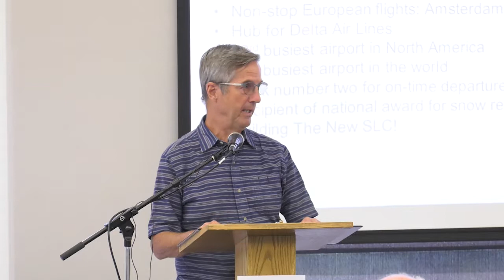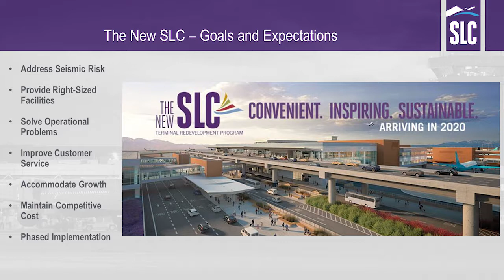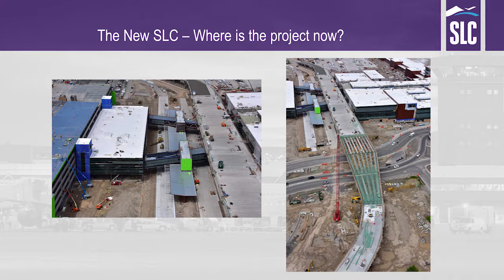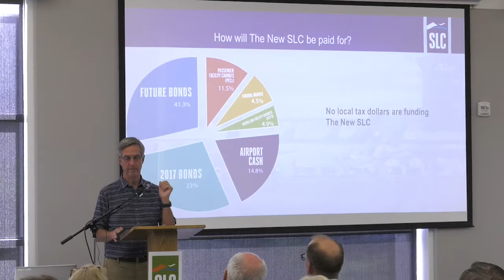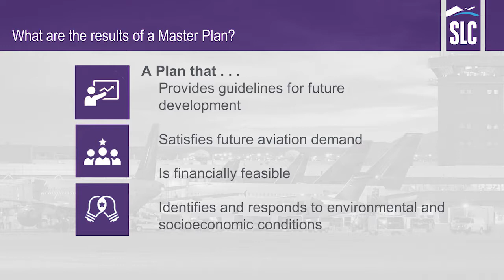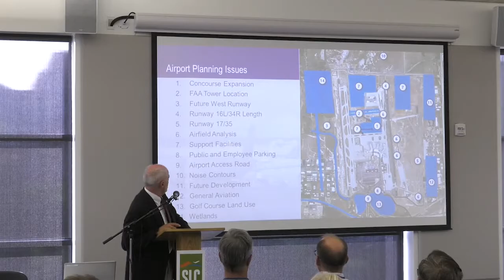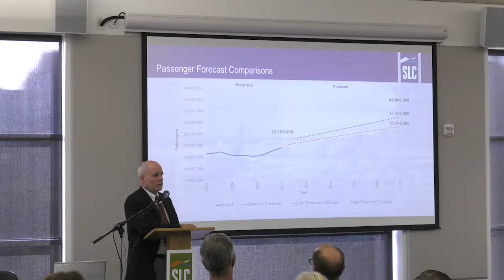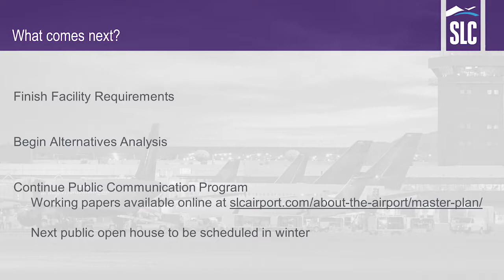Salt Lake City International Airport Master Plan Public Meeting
Salt Lake City is securing its position as a global aviation hub by building a brand new airport that will serve the region for decades to come. The New SLC was envisioned more than 20 years ago in the airport’s current Master Plan to accommodate projected passenger growth.

To prepare for the future, the Salt Lake City Department of Airports (SLCDA) is updating its Master Plan to determine the future facility needs of the airport and to evaluate solutions for implementation. The purpose for updating the Master Plan is to chart a strategic course for the airport’s next 20 years and create a blueprint for long-term development.

SLCDA held its first of a series of public input opportunities on the Master Plan on July 17, 2019, at the Salt Lake City Main Public Library. Watch here.